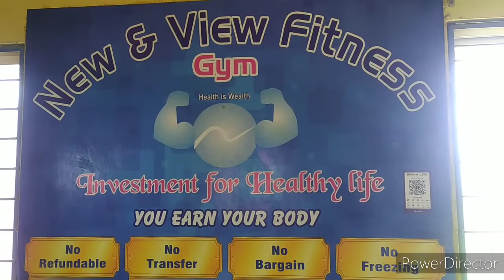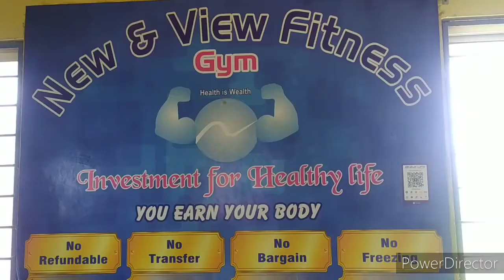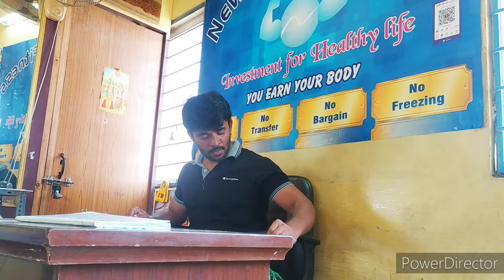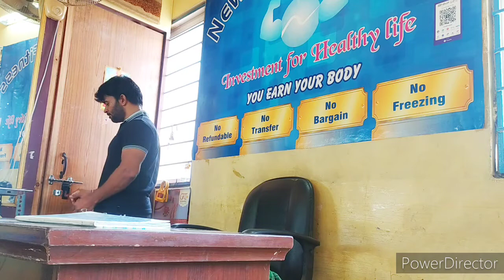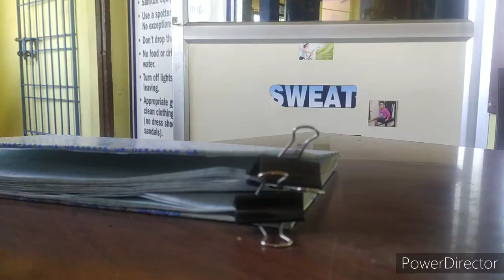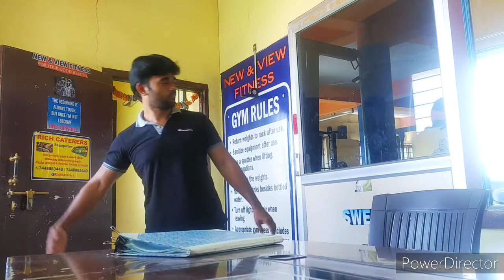Corona Our Gym's Feelings Part -1